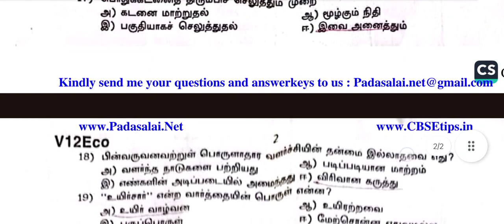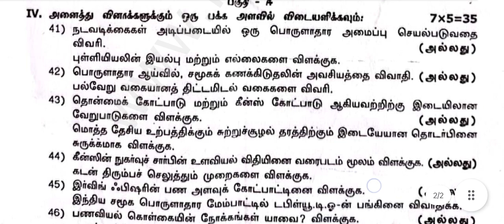TN வகுப்பு 12 பொருளியல் அரையாண்டு பொதுத் தேர்வு மாதிரி வினாத்தாள்- Economics